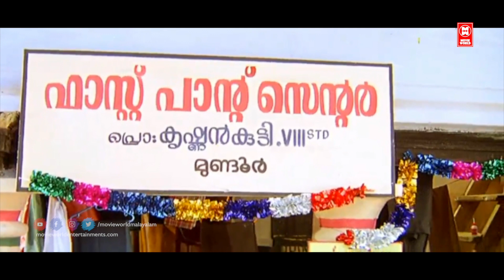കൊച്ചിൻ ഹനീഫക്കയുടെ ഒരു കിടിലൻ കോമഡി സീൻ | Cohin Haneefa Comedy Scenes | Dileep Comedy Scenes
Starring Dileep
Kavya Madhavan
Thiagarajan
Thilakkam (transl. Glitter) is a 2003 Indian Malayalam-language comedy-drama film directed by Jayaraj and written by Rafi Mecartin. Dileep, Kavya Madhavan and Thiagarajan play the lead roles. The rest of the cast include Nedumudi Venu, K. P. A. C. Lalitha, Nishanth Sagar, Jagathy Sreekumar, Cochin Haneefa, Harisree Ashokan, Salim Kumar and Bindu Panicker. It was remade in Kannada as Nandeesha in 2012, starring Komal

Welcome to Malayalam Comedy Scenes YouTube Channel

|| ANTI-PIRACY WARNING ||

*COPYRIGHT PROTECTED*